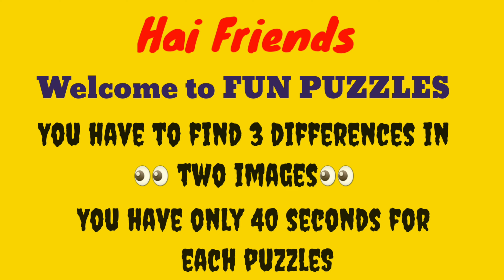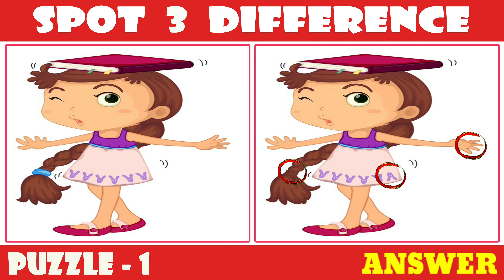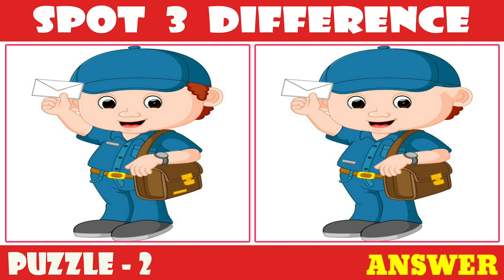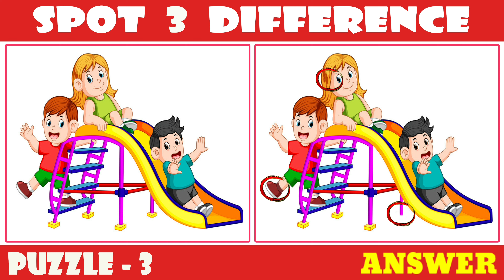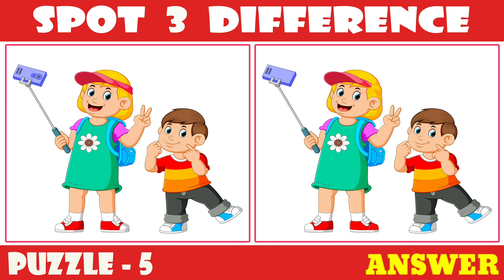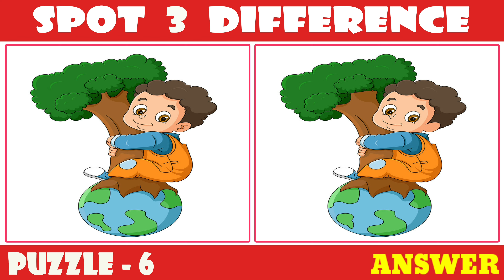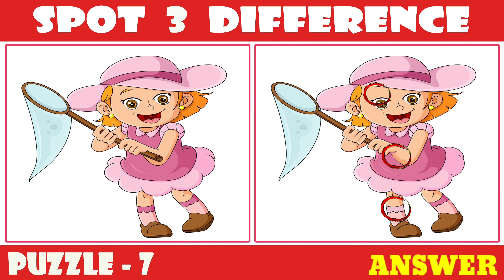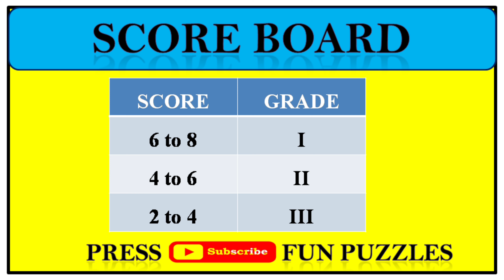[Spot The Difference] Famous cartoon! Puzzle#218